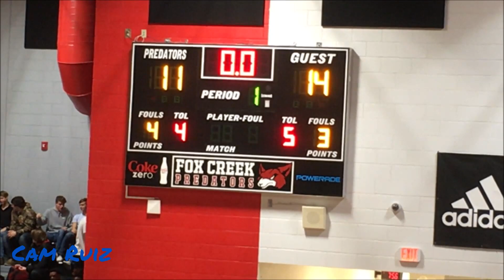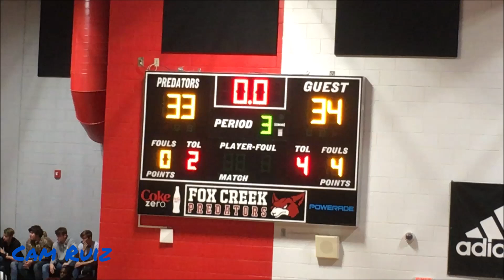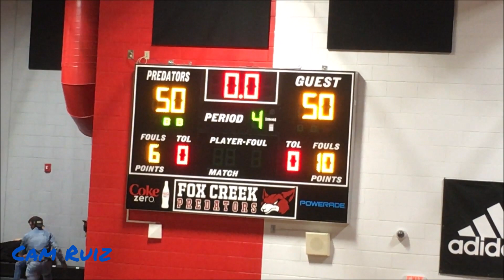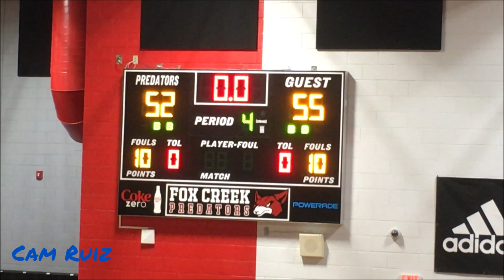OVERTIME!!! Strom Thurmond (SC) vs. Fox Creek (SC)| Full Game Highlights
Strom Thurmond traveled down to Highway 25 to play Fox Creek in what seemed to be an intense matchup with the game going into overtime. Enjoy!

Xbox Live- Cam22611 🎮🕹
AudioMack- CamGotGame🎤🎧
Google+- Cameron Ruiz
MobCrush- Cam22611🎮🕹